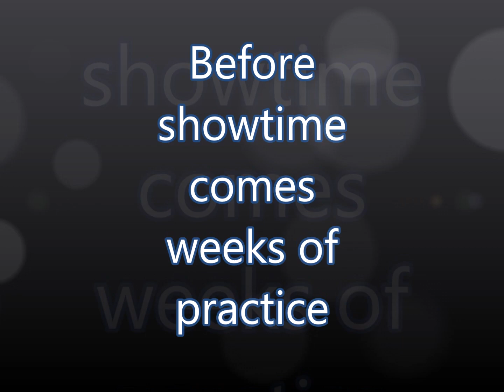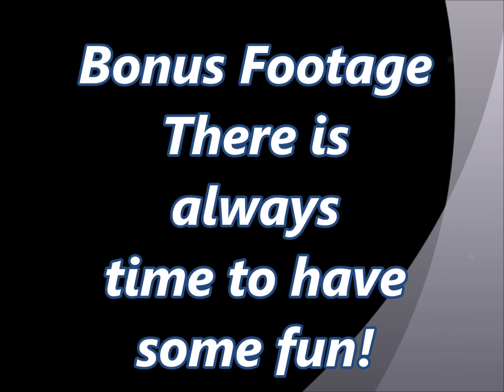FC Marching Band 2018 Year in Review Eric Wilson Photography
It is indeed a honor to be a part of this band program.  Such amazing, talented, and gifted students.  This is the 2018 Franklin Central Marching Band year in review.  The show is named The Pretenders.  Enjoy!